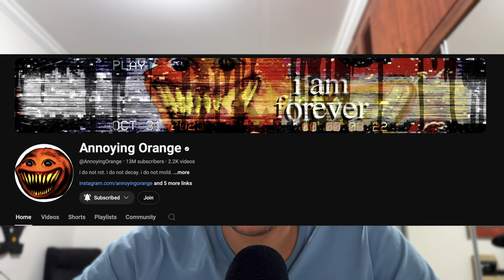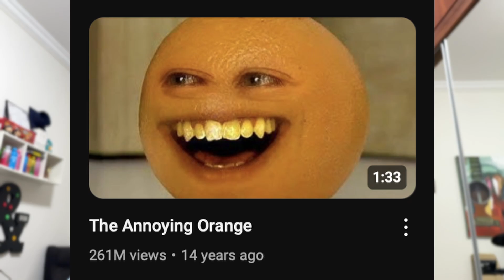THE SCARIEST ANNOYING ORANGE VIDEO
I can't. I really can't.